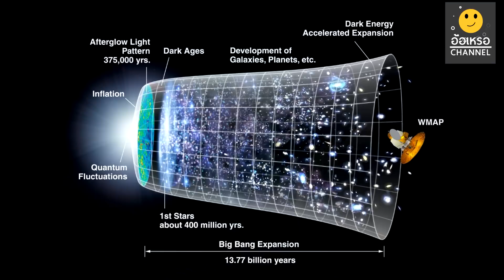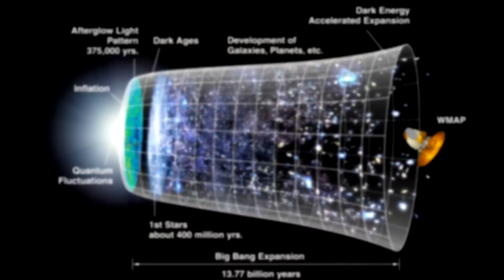โลกมีอายุเท่าไหร่ ? 🌏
อ้อเหรอ - Channel